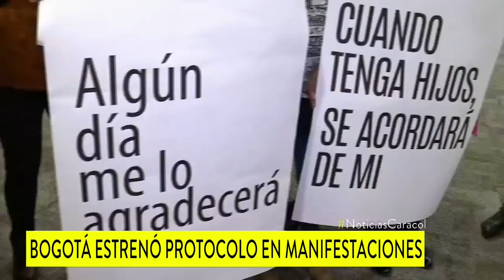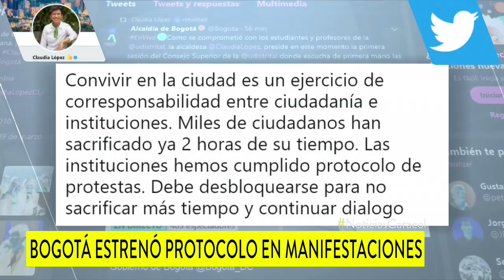Durante bloqueos frente a la Nacional, este policía expresó su malestar con alcaldesa Claudia López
Ante un señor que grababa los desórdenes sobre la carrera 30, el uniformado usó incluso groserías, según testigos, en contra de la mandataria.